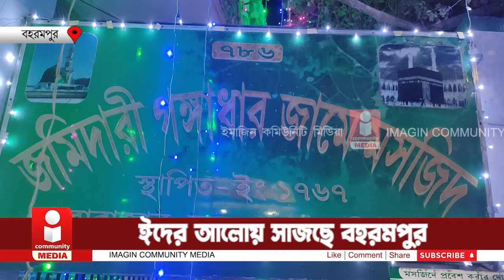Eid 2024: ঈদের আলোয় সাজছে বহরমপুর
ঈদের আলোয় সাজছে বহরমপুর